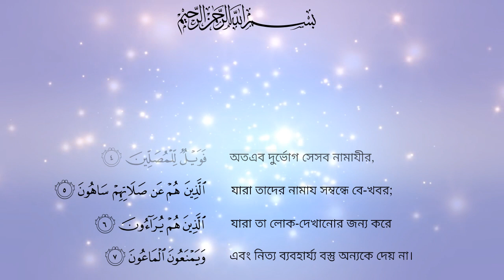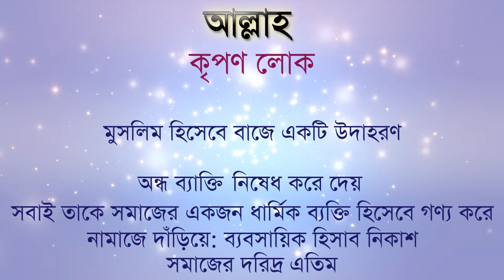সূরা মাউন থেকে শিক্ষণীয় বিষয়গুলি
যে সূরা মাউন এর অর্থ সহ পড়বে
সে কিয়ামতের দিন অস্বীকার করতে পারবে না
এতিমের হক মারতে পারবে না
মিসকিন কে না খাইয়ে বা না সাহায্য করে থাকতে পারবে না
নামাজে গাফিলতি করতে পারবে না
লোক দেখানো ইবাদত করতে পারবে না
এবং অন্য মানুষকে ছোটখাটো সাহায্য করা থেকে বিরত থাকতে পারবে না।
প্লিজ সুরাটি শুধু আবৃত্তি না করে এর অর্থটি বোঝার চেষ্টা করুন।